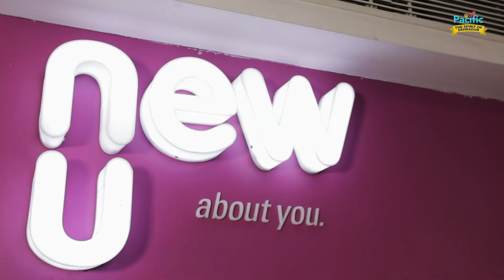Himadri Patel’s Day Out In Pacific Mall Dehradun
Pacific Mall, Dehradun is all prepped up for this festive season. Our fashionista Himadri Patel was on her ethnic shopping spree recently, where she explored multiple brands for her needs. Let's see what all she explored for all the shopaholics out there.